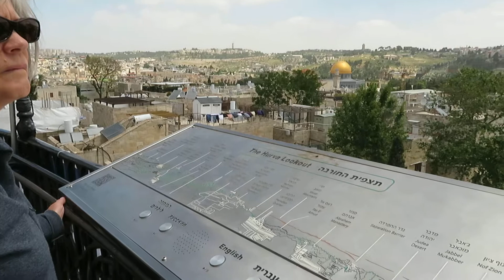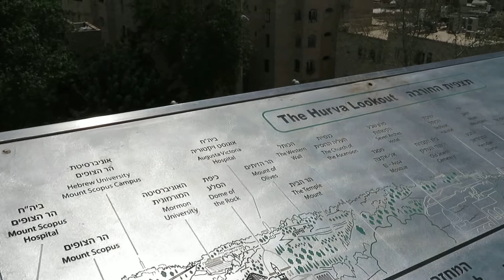Walk With Me - Steve Martin at the Hurva Synagogue in the Jerusalem Old City Jewish Quarter